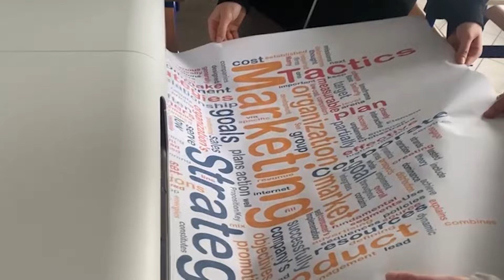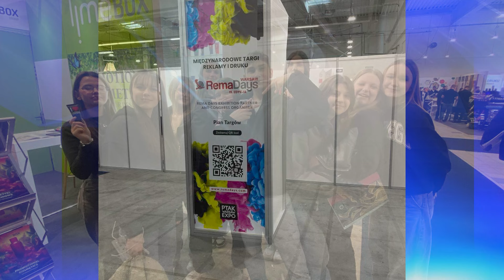TVSCHOOL LUTY 2024